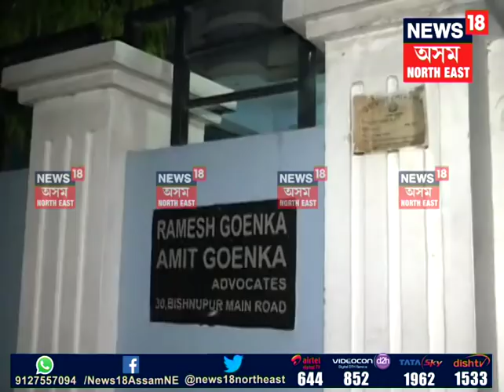Income Tax Scam in Assam